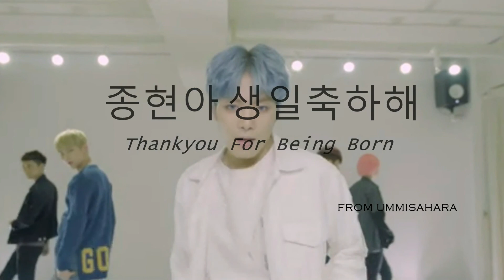180608 : Happy 24th Birthday Kim Jonghyun [JRDay_GA]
Happy Birthday Kim Jonghyun aka JR NU'EST. Thankyou for being born ❤